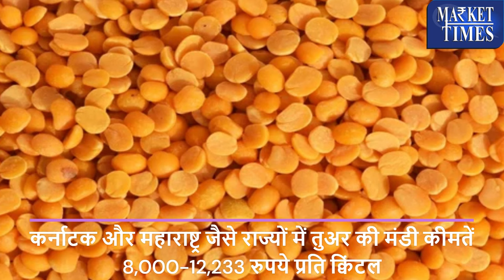गर्मी का असर दालों की मांग पर || Effect of heat on demand for pulses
Alasande Gram
Almond(Badam)
Ambada Seed
Amla(Nelli Kai)
Apricot(Jardalu/Khumani)
Arecanut(Betelnut/Supari)
Avare Dal
Bajra(Pearl Millet/Cumbu)
Banana - Green
Barley (Jau)
Bay leaf (Tejpatta)
Beaten Rice
Bengal Gram Dal (Chana Dal)
Bengal Gram(Gram)
Ber(Zizyphus/Borehannu)
Betal Leaves
Bhindi(Ladies Finger)
Big Gram
Bitter gourd
Black pepper
Bottle gourd
Broken Rice
Broomstick(Flower Broom)
Bunch Beans
Camel Hair
Cashew Kernnel
Castor Oil
Castor Seed
Chapparad Avare
Chennangi (Whole)
Chennangi Dal
Chikoos(Sapota)
Chili Red
Chilly Capsicum
Chow Chow
Chrysanthemum(Loose)
Cinamon(Dalchini)
Cluster beans
Coconut Oil
Coconut Seed
Coriander(Leaves)
Corriander seed
Cotton Seed
Cowpea (Lobia/Karamani)
Cowpea(Veg)
Cucumbar(Kheera)
Cummin Seed(Jeera)
Custard Apple (Sharifa)
Daila(Chandni)
Dal (Avare)
Dry Chillies
Dry Fodder
Dry Grapes
Duster Beans
Egypian Clover(Barseem)
Elephant Yam (Suran)
Field Pea
Fig(Anjura/Anjeer)
Flower Broom
Foxtail Millet(Navane)
French Beans (Frasbean)
Galgal(Lemon)
Gingelly Oil
Ginger(Dry)
Ginger(Green)
Gladiolus Bulb
Gladiolus Cut Flower
Goat Hair
Gram Raw(Chholia)
Green Avare (W)
Green Chilli
Green Fodder
Green Peas
Groundnut (Split)
Groundnut pods (raw)
Guar Seed(Cluster Beans Seed)
Gur(Jaggery)
He Buffalo
Hippe Seed
Honge seed
Hybrid Cumbu
Indian Beans (Seam)
Indian Colza(Sarson)
Isabgul (Psyllium)
Jack Fruit
Jowar(Sorghum)
Jute Seed
Kabuli Chana(Chickpeas-White)
Karbuja(Musk Melon)
Kartali (Kantola)
Kharif Mash
Knool Khol
Kodo Millet(Varagu)
Kulthi(Horse Gram)
Ladies Finger
Lak(Teora)
Leafy Vegetable
Lentil(Masur)
Little gourd (Kundru)
Long Melon(Kakri)
Lotus Sticks
Mahua Seed(Hippe seed)
Maida Atta
Mango (Raw-Ripe)
Marigold(Calcutta)
Marigold(loose)
Masur Dal
Methi Seeds
Methi(Leaves)
Mint(Pudina)
Moath Dal
Mousambi(Sweet Lime)
Mustard Oil
Myrobolan(Harad)
Nearle Hannu
Neem Seed
Nelli Kai
Niger Seed (Ramtil)
Onion Green
Other Pulses
Paddy(Dhan)
Papaya (Raw)